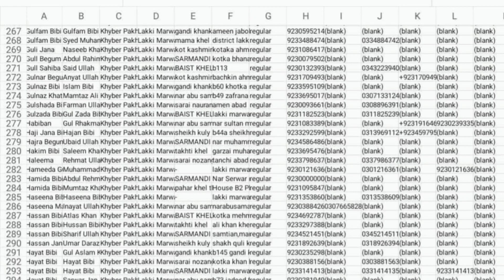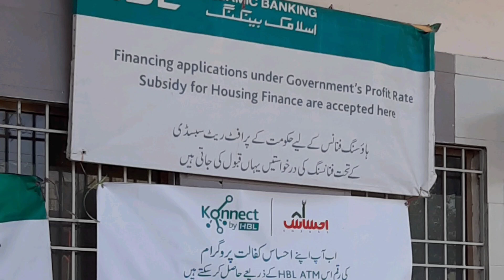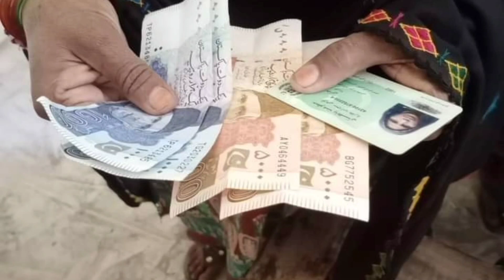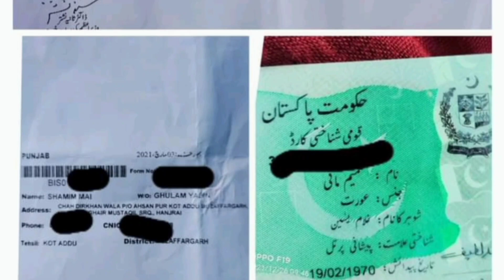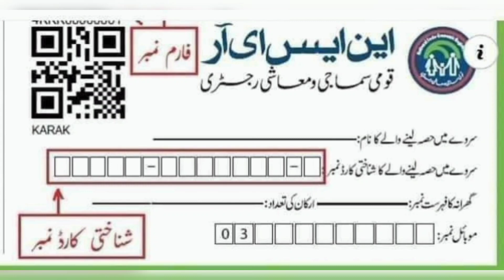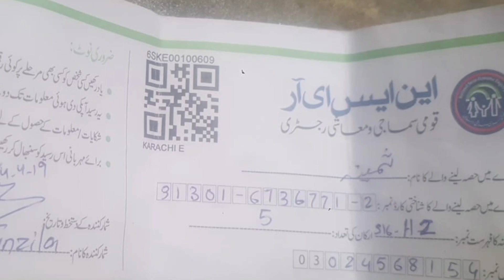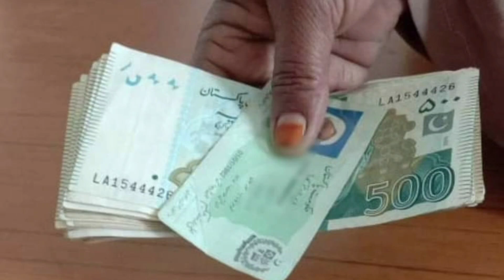50000 name list check Ehsas Program || Check 50000 Ehsaas Programe || 8171 & BISP